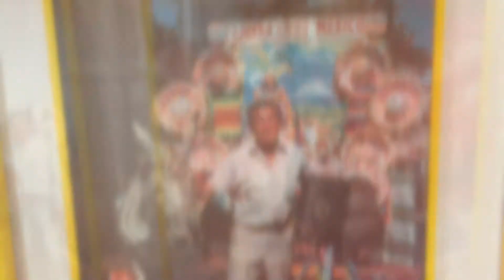Museo Arte Moderno de Querétaro